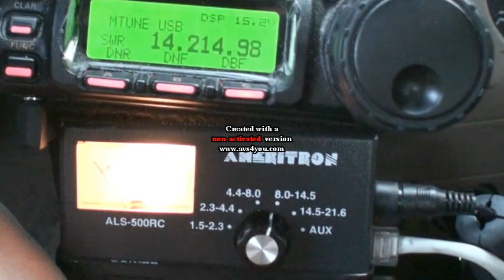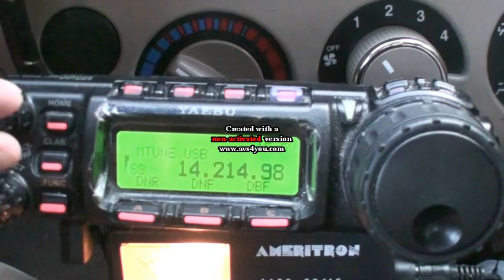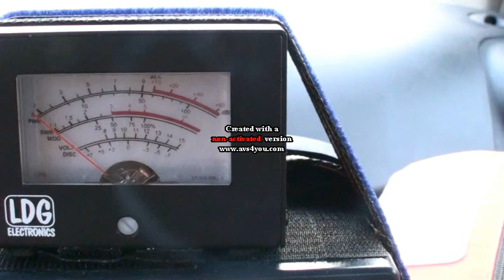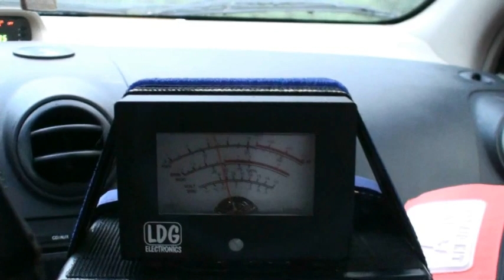QSO with KL7HRN in Wasilla while I was 20 miles west of TOK ALASKA about 300 miles away 00303.mpg